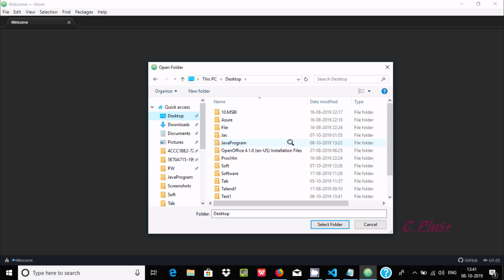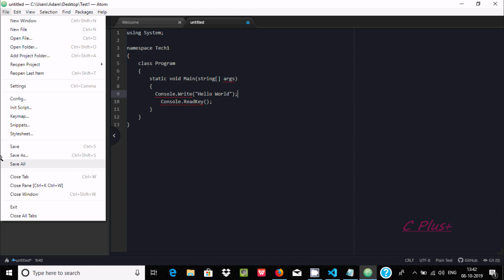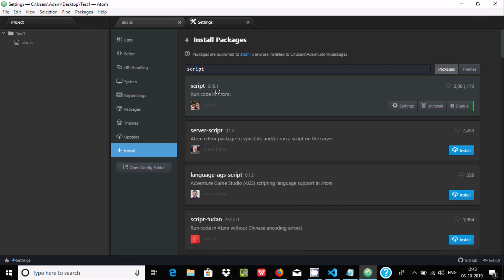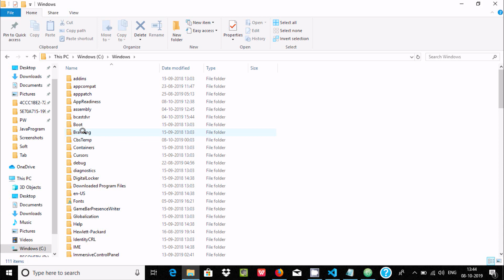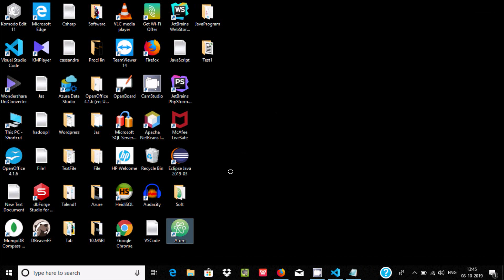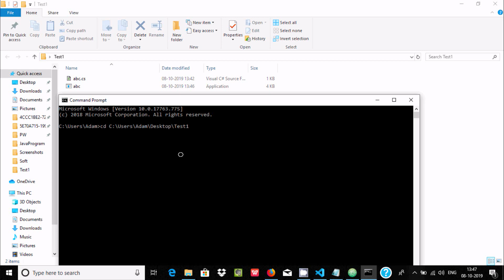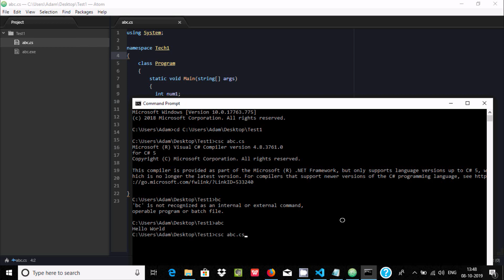How to Write C# Code in Atom Editor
C# Code in Atom Editor

Run C# Program in Atom Editor

Compile C# Program in Atom Editor

Debug C# Program in Atom Editor

Execute C# Program in Atom Editor